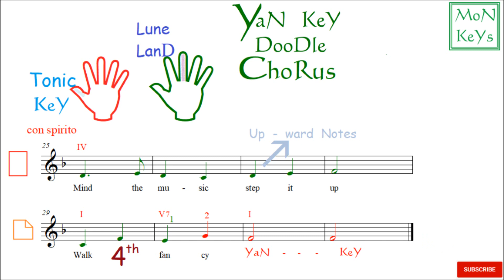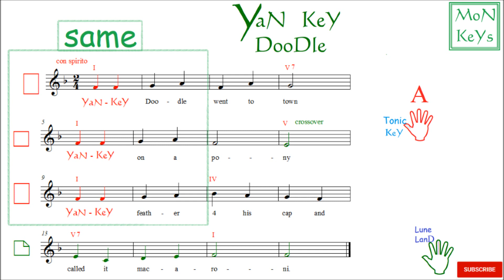Yankee Doodle, Learn, Au Clair de la Lune, 2 Locations, Sheet Music, Folk Tune,